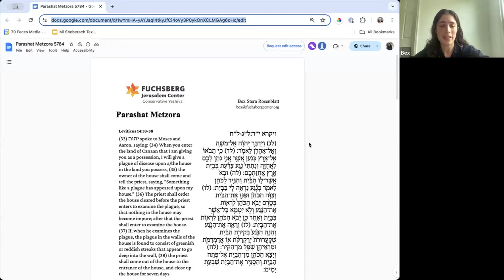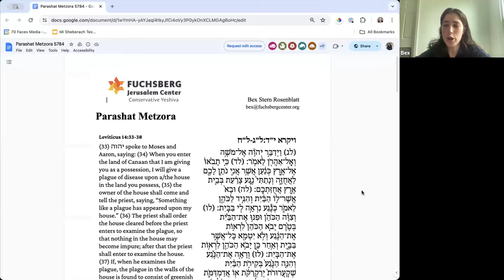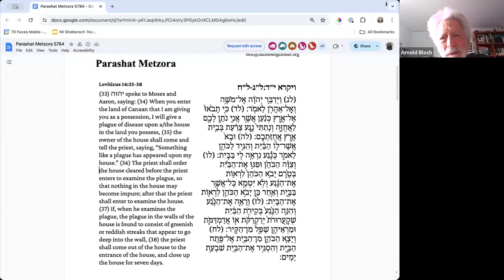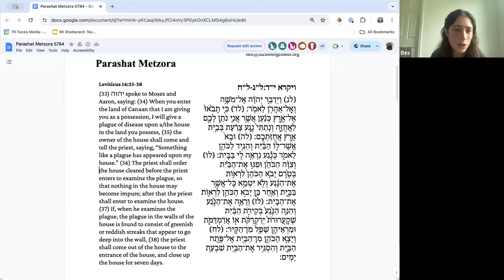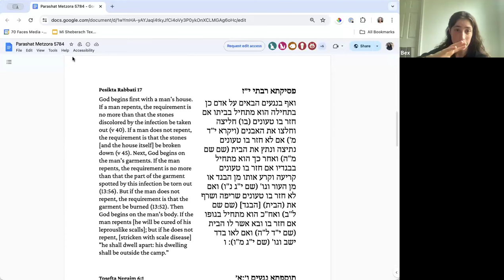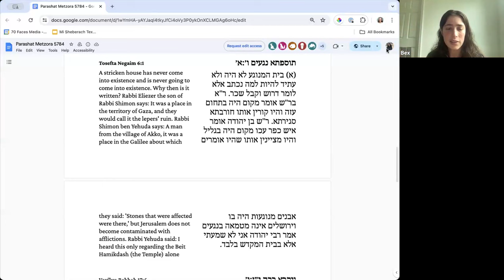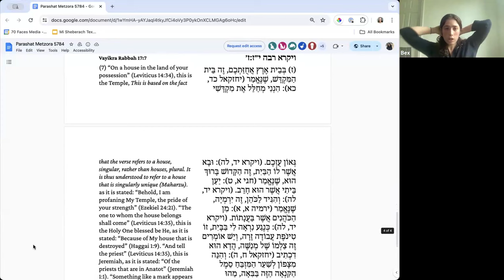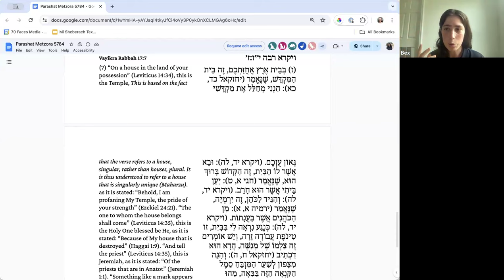Torah Study April 19 2024